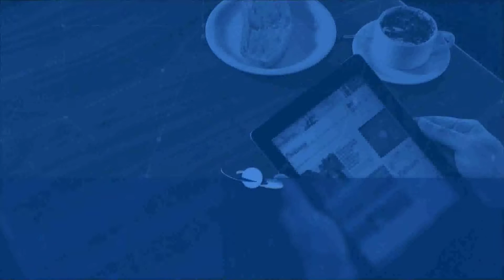Esporte Amazônia | 2º Simpósio de Futebol de Base do Amazonas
2º Simpósio de Futebol de Base do Amazonas